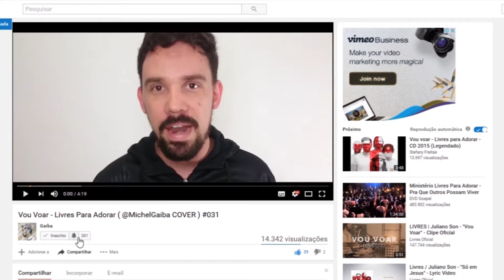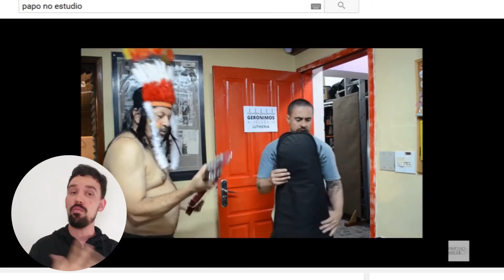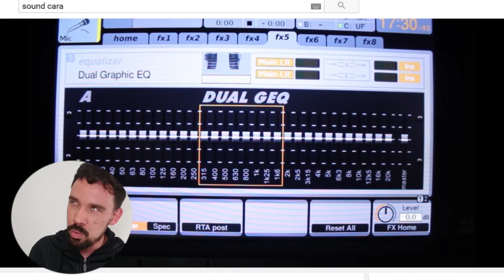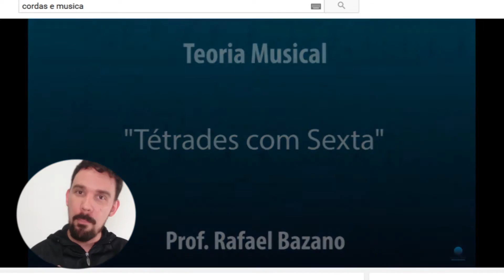Canais que me ajudaram com MÚSICA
Twitter e Instagram: @MichelGaiba
Minha Playlist de Vlogs: goo.gl/0frhtS

Ahhh a musica! Muita coisa que eu aprendi de MUSICA, foi na internet. Vídeo Aulas, Cifra Club, Cifras, etc...

Mas alguns canais foram além, e se especializaram em falar sobre coisinhas bem especificas! Como esses 4 canais aí do Video!

Acesse também meus outros materiais:
Playlist de Games: goo.gl/ATxMMD

Cristiana Duarte: @Cristiana_Duarte

Gravação, edição e ideias por Michel Gaiba

Tudo aconteceu por causa do meu amigo,
                            Jesus Cristo.